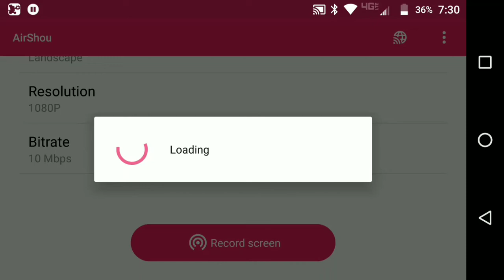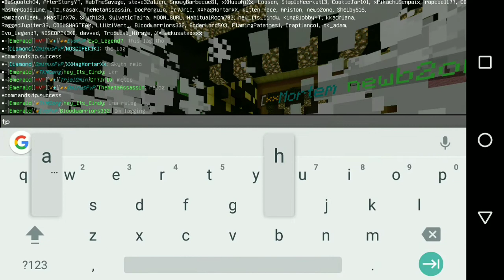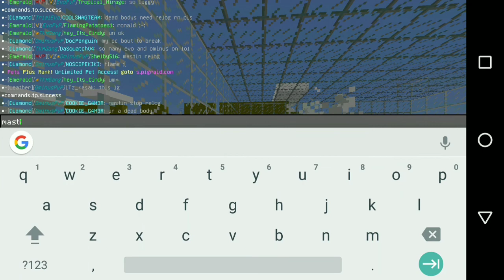Ominuspvp v evopvp war